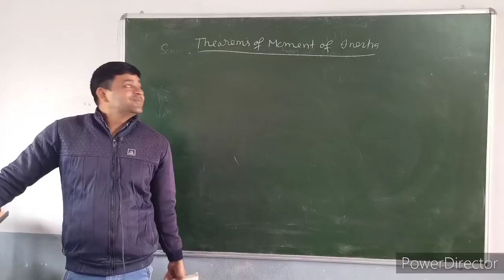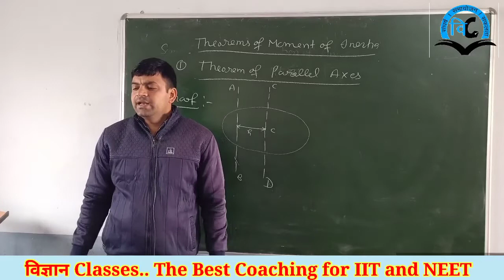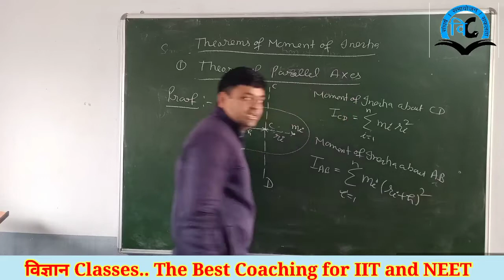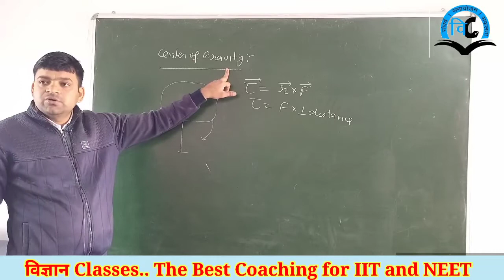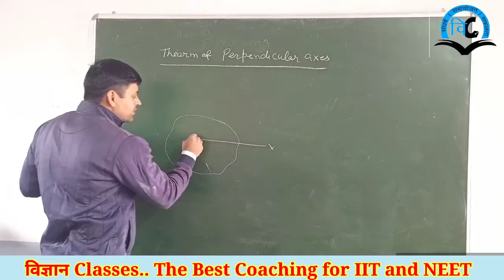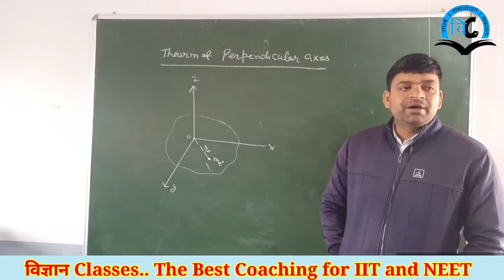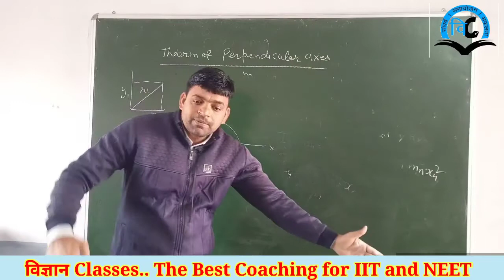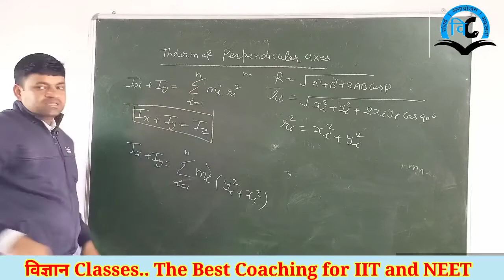System of Particals (unit-5) Class-11 Lect.-10